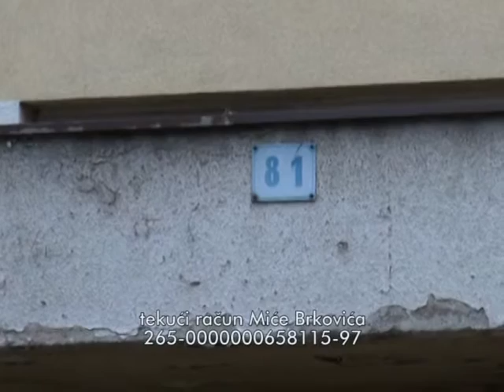24 11 POMOC ZA BRKOVICA